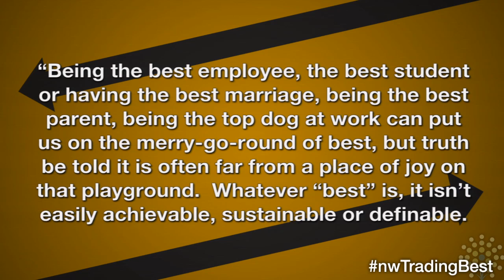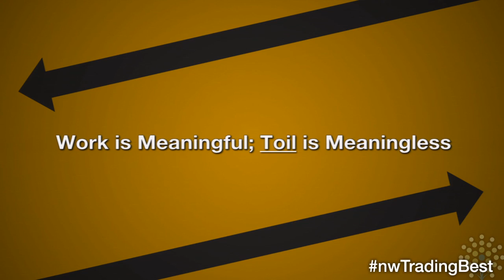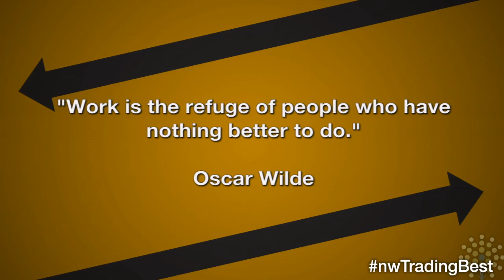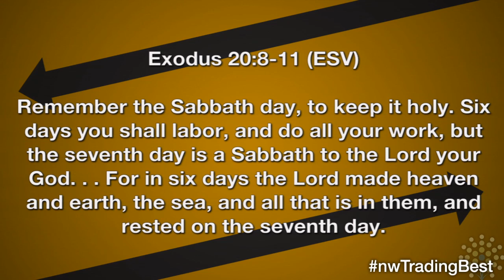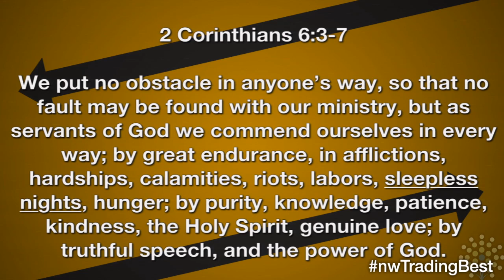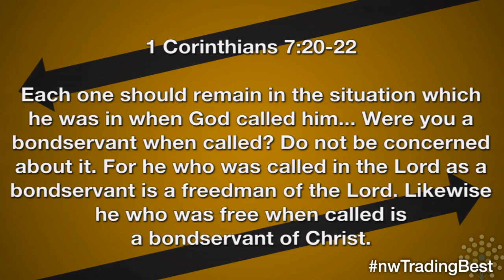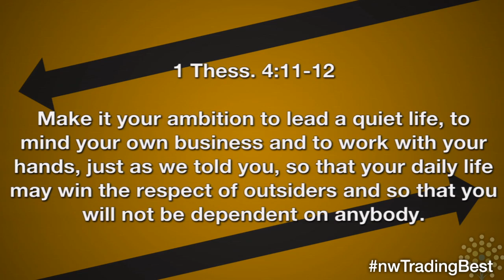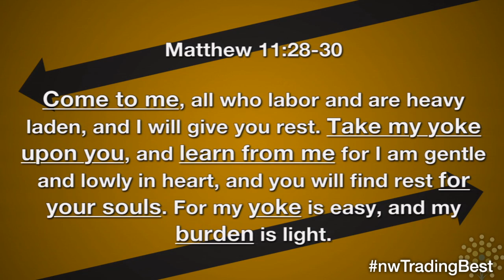Part 5: Healthy Work - Pastor Randy Blincow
***15-02-15A***